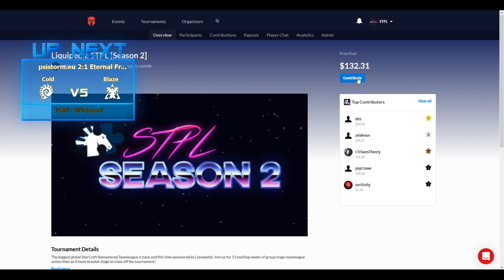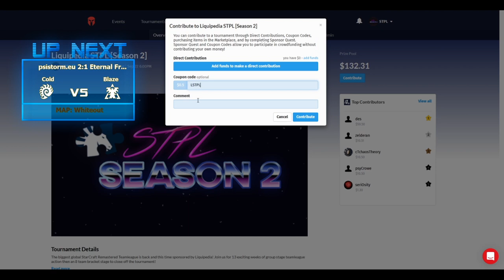Liquipedia [STPL] pSi vs eF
Welcome to the Liquipedia STPL Season 2

Camera Background by RoyaltyFreeTube - Edited by me slightly.